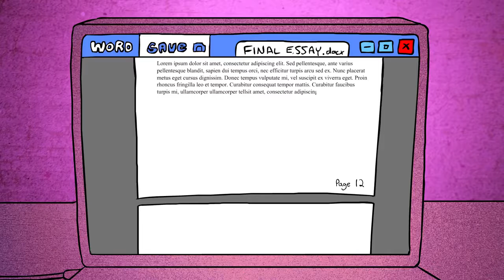Day Ruined Episode 5 Last Minute Save